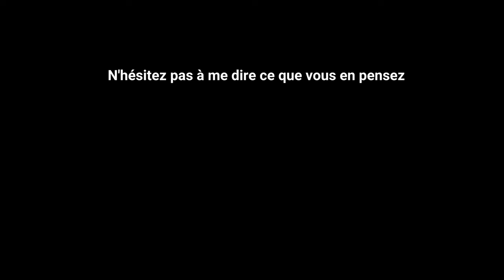Changement de batterie sur une VW Caddy 4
Dans cette vidéo, nous vous montrons étape par étape comment remplacer la batterie de votre Volkswagen Caddy 4. Suivez nos instructions pour un remplacement en toute sécurité !

Préparation et Sécurité :

Avant de commencer, assurez-vous d’avoir les outils nécessaires : une clé à douille, des gants de protection et des lunettes.

Éteignez le moteur et retirez la clé de contact.

Pour éviter les courts-circuits, commencez par débrancher la borne négative (la connexion à la carrosserie).

Démontage de l’ancienne batterie :

Débranchez la borne négative (le câble noir).

Ensuite, débranchez la borne positive (le câble rouge).

Utilisez une clé à douille pour retirer les écrous de fixation de la batterie.

Installation de la nouvelle batterie :

Placez la nouvelle batterie dans son logement.

Rebranchez d’abord la borne positive (le câble rouge) et serrez l’écrou modérément.

Faites de même avec la borne négative (le câble noir).

Vérification et Remise en Place :

Assurez-vous que toutes les connexions sont bien serrées.

Replacez les dispositifs de fixation de la batterie.

Vérifiez que tout est correctement positionné.

Conclusion et Remerciements :

Nous avons choisi une batterie Bosch pour sa fiabilité.

N’oubliez pas de rebrancher tout dispositif électronique déconnecté (par exemple, le système anti-fouine).

À bientôt sur Embarque avec moi ! 🚗💨 Et si vous avez des questions, n’hésitez pas à me laisser un commentaire.